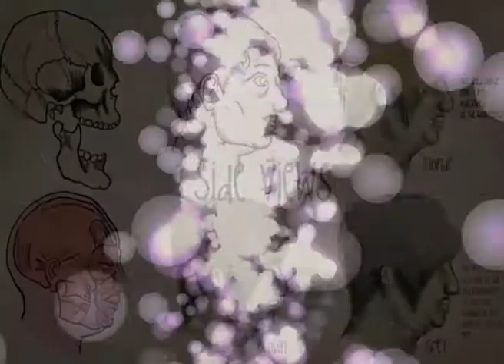Rachel Titherington - Showreel 2011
Showreel 2011. Updated one due Summer 2013.